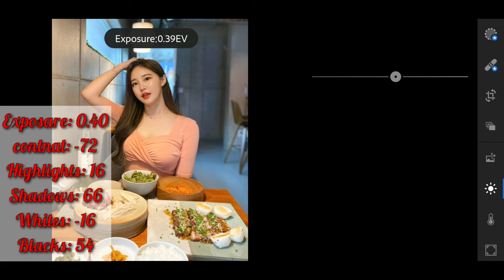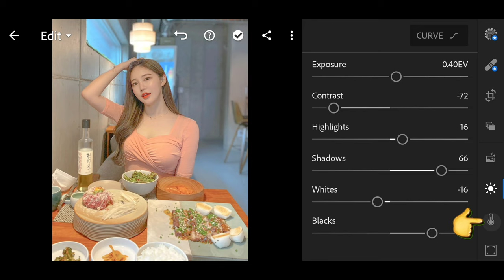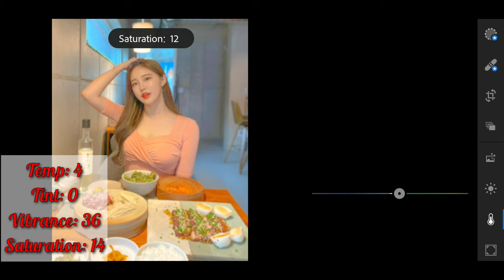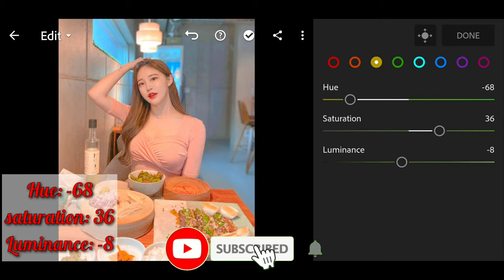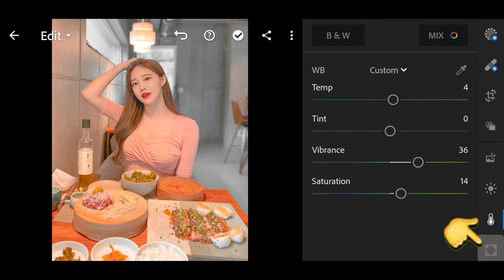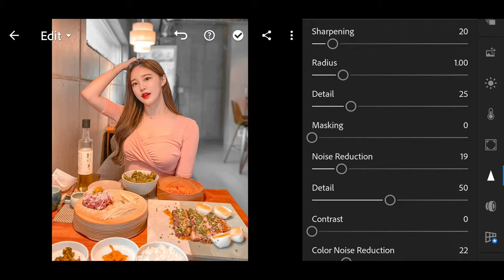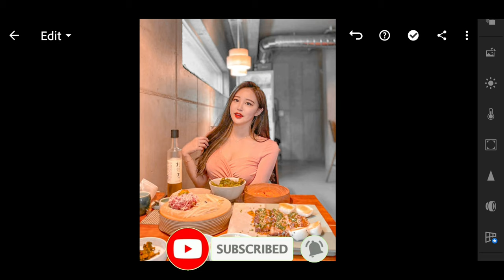how to edit photo eat food app lightroom new Preset .